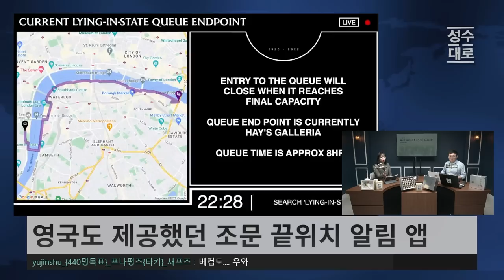교통 대란이라며 조문을 못간 윤통 내외 설마설마 이것 때문에 외교 대참사를 만들었나 | 김성수 임세은의 정세분석 (짤)